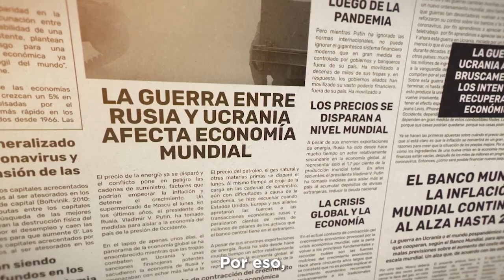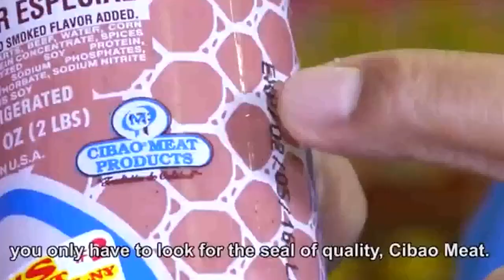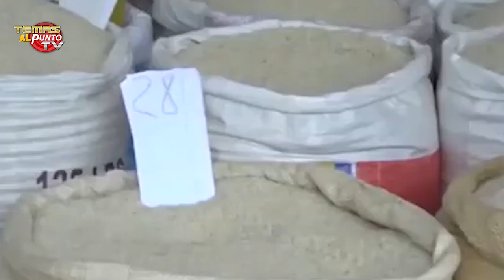TEMAS AL PUNTO TV, INVITADO RANFIS DOMINGUEZ TRUJILLO, JULIO 24 2022.